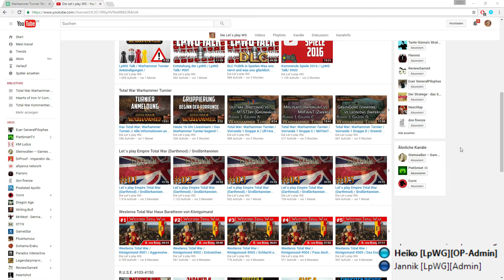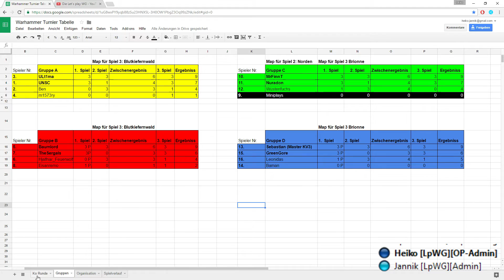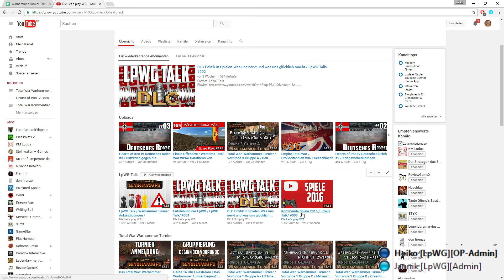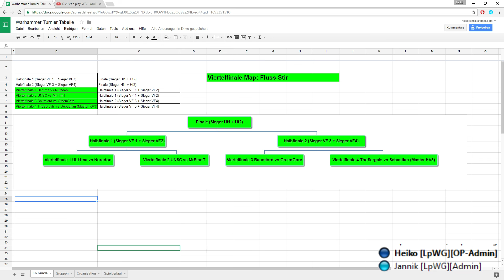Das Viertelfinale geht los !!! / Sonntag Livestream / HoI IV & EU IV Projekt Infos